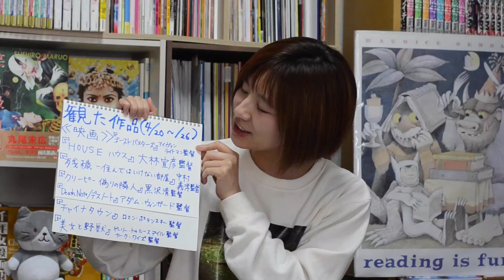大林宣彦監督『HOUSE ハウス』